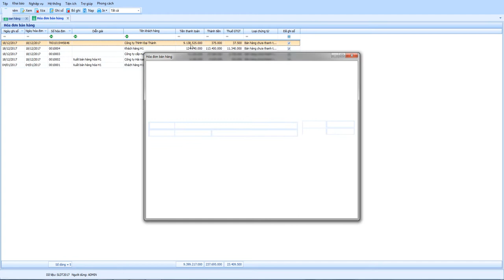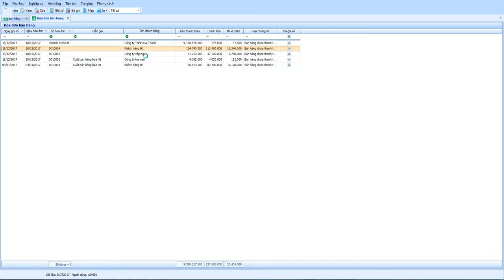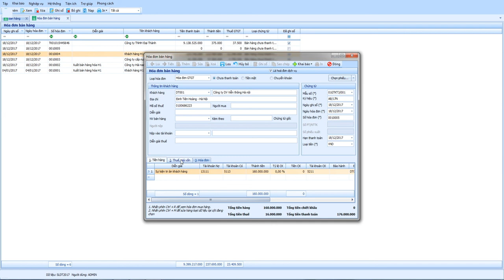Hóa đơn bán hàng - xuất hóa đơn dịch vụ thông thường